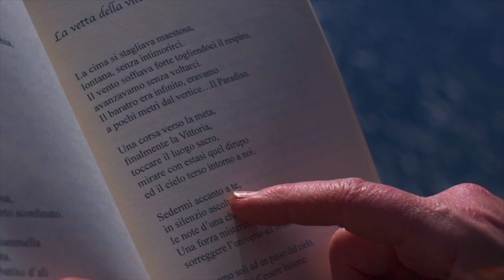I versi che non ti ho mai detto | XIX PUNTATA